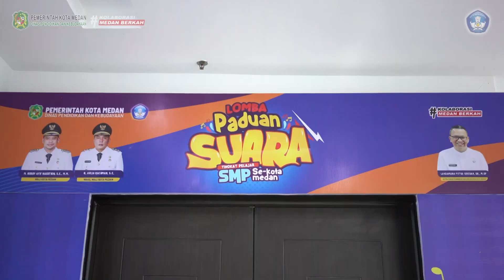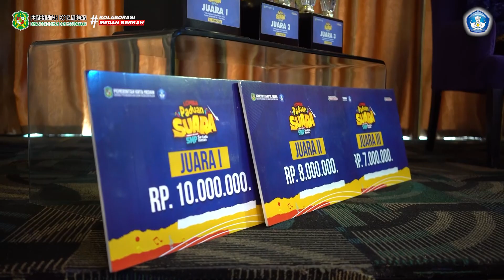LOMBA PADUAN SUARA TINGKAT PELAJAR SMP SE-KOTA MEDAN TAHUN 2023